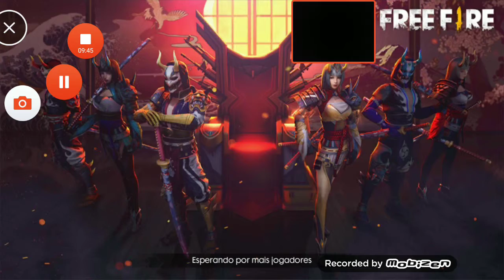O cara roubou meus kills e matei ele 😎